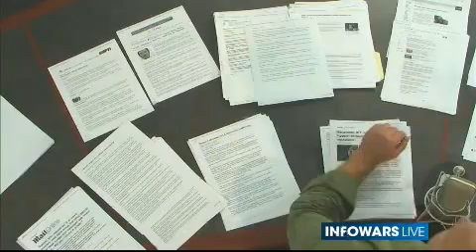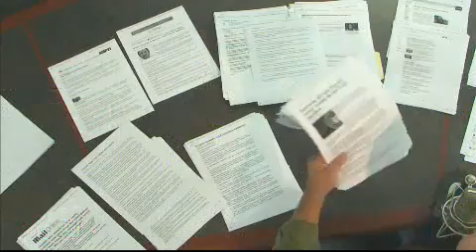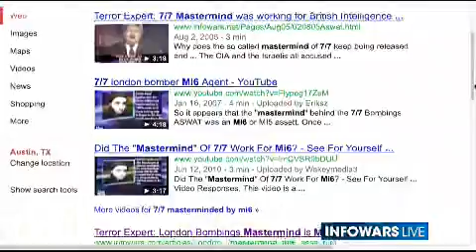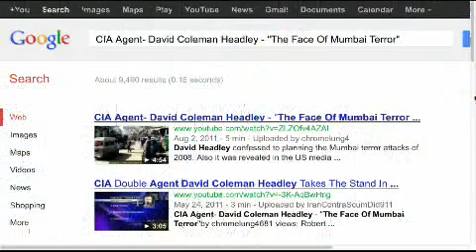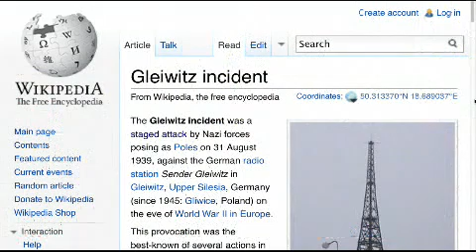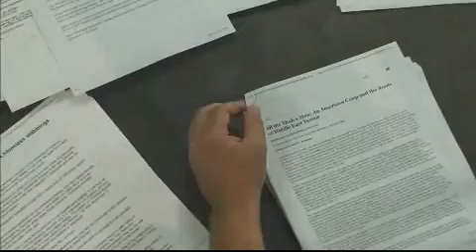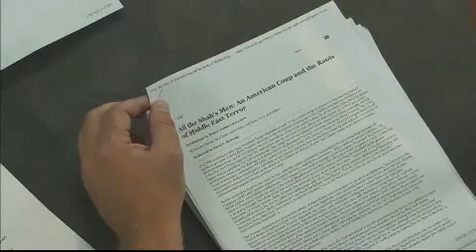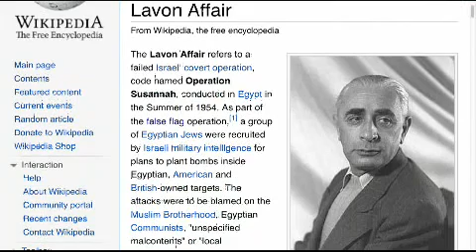2012-07-22 THE ALEX JONES SHOW PRISONPLANET TV.02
Alex and team will break down the classic earmarks of a staged false flag for self-inflicted wound via Colorado. Alex also examines the history of documented and declassified staged terror attacks committed as pretexts to launch wars, enslave populations, and ultimately so the criminal establishment can pose as heroes. He'll also cover the latest news